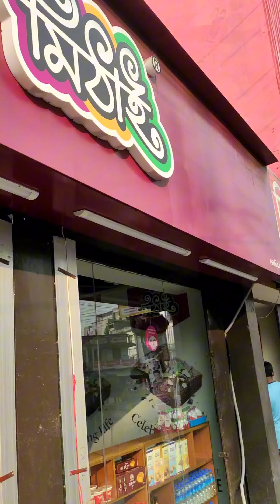Big Surprise for our family!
Reaction video of our parents when they got to know about our Canada visa approval. Alhamdulillah for everything.